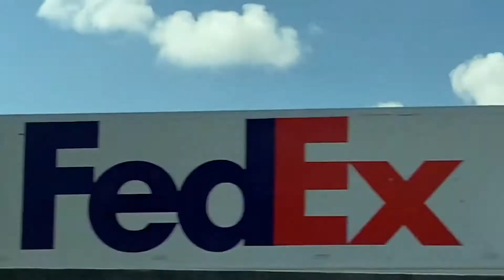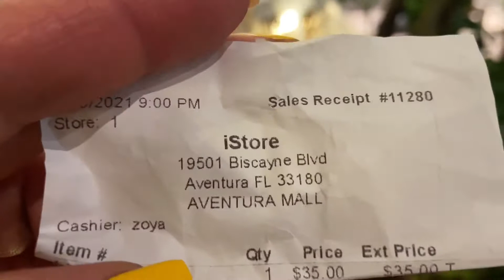En el centro de Miami